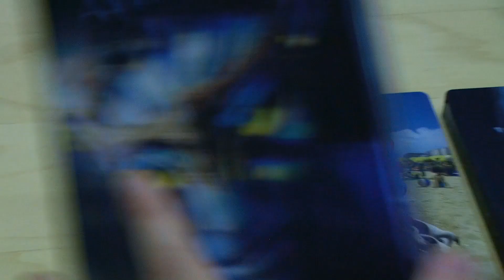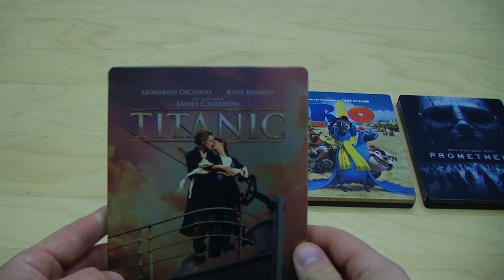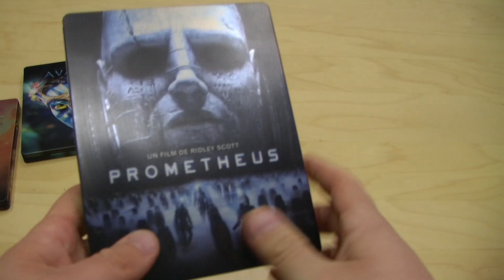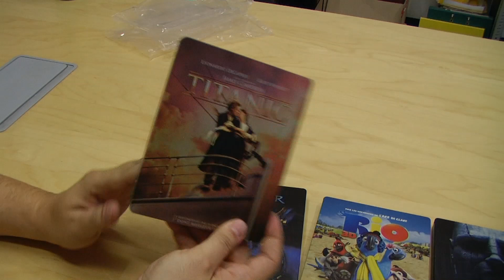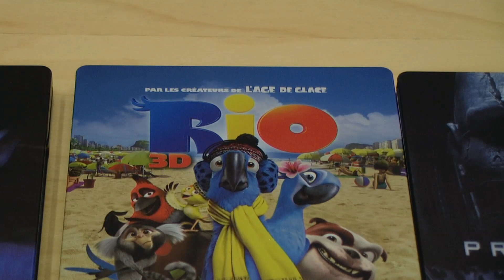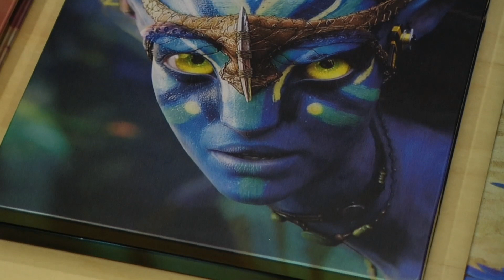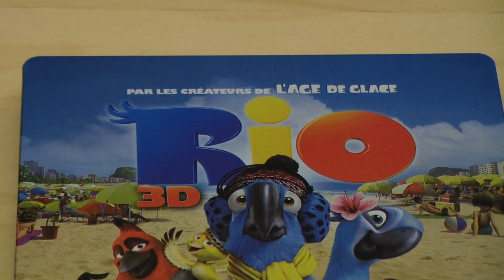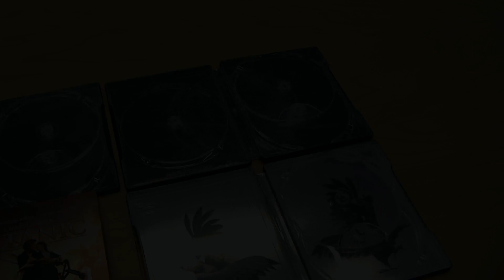Chcete francouzské Steelbooky?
Máte zájem aby tyto Steelbooky vyšly u nás?

Ve speciálním díle věnovaném možnosti dovozu francouzských steelbooků debatují Honza Cikánek s Vaškem Suchým, Jardou Schwarzem a Majklem Ryšánkem.